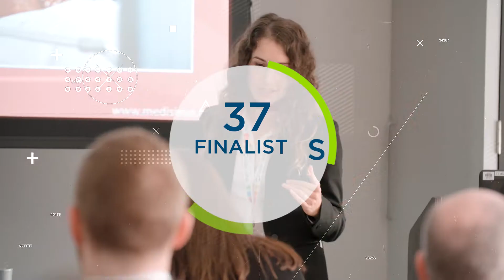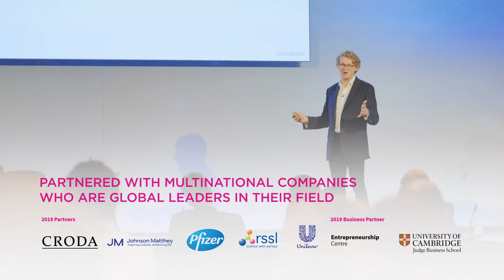Emerging Tech 2019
The Emerging Technologies Competition is the Royal Society of Chemistry’s annual initiative for early-stage companies and academic entrepreneurs who want to commercialise their technologies to make a global impact.

Experience our 2019 competition, which saw a host of fantastic companies share their innovations to a panel of expert judges.